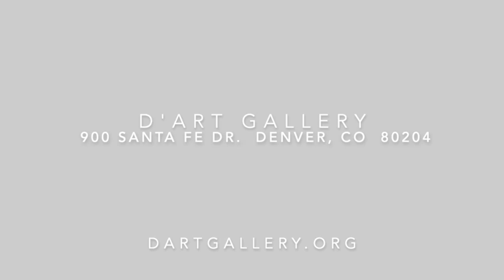D'art & Friends! Members Invitational Exhibition 2021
Meet the D'art Gallery Artists and their Invited Guest Artists in the "D'art & Friends! Members Invitational Exhibition. The exhibition runs from 12/16/21 - 2/6/22.

D’art Gallery Members have invited “artist friends” to join in on a special exhibition for the holiday season. Each D’art Artist has invited another artist to show or perform in each of the nine foot members exhibition spaces in the Main Gallery. Dancers, Poets, Sculptors, Ceramists and Visual Artists have been invited to offer new experiences in the gallery and expand opportunities for other artisans to show in the Art District on Santa Fe over the holidays and into February 2022.

Seventeen members of the gallery are exhibiting their work during the “D’art & Friends! - Members Exhibition“: Terrel Bailey, Dan Baumbach, Jaime Belkind-Gerson, Laura Brenton, Lisa Calzavara, Barbara DeMarlie, Lori Dresner, Suzanne Frazier, Ashton Lacy Jones, Tara Kelley-Cruz, Carrie MaKenna, Morgan Leigh McKenna, Emily Oldak, Lydia Riegle, Kim Roberts, Jean Smith, and Vicky Smith.